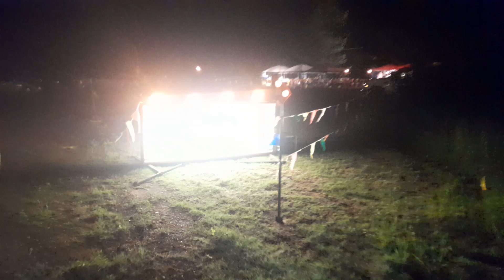down in the creek